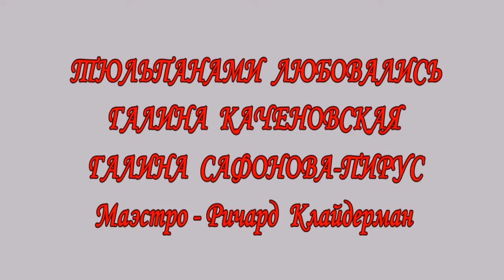ЛИКИ ТЮЛЬПАНОВ Маэстро Ричард Клайдерман 4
РИЧАРД КЛАЙДЕРМАН И ФОТОГРАФИИ ТЮЛЬПАНОВ